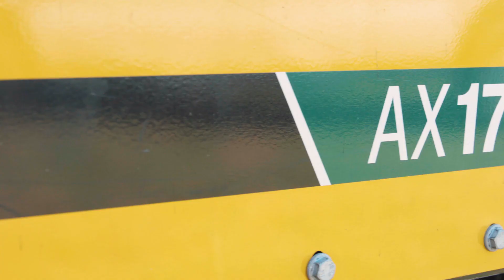Vermeer AX17 Brush Chipper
Compact and powerful, the AX17 delivers transport and jobsite advantages for high-capacity takedowns. The Vermeer AX17 brush chipper is designed for the tree care contractor looking to do high production arborist work. Optimize crew size on the jobsite through mechanized feeding with horizontal off-set feed rollers and a fixed-infeed table. Plus, this single axle fully configured machine under 10,000 lb (4,536 kg) helps with transportation around congested urban areas.